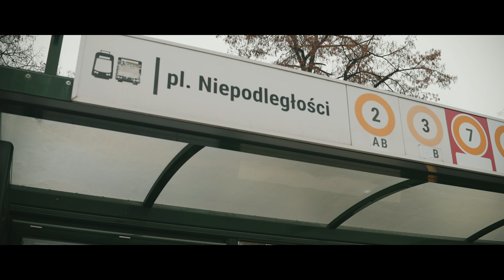Poland, Łódź, tram 3B ride from Czerwona to pl. Niepodległości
tram 0:03

- recorded with SIRUI 35MM F1.8 1.33x Anamorphic Lens, Pilotfly Adventurer, Pilotfly ZA-1, Sony ECM-XYST1M

November 2022